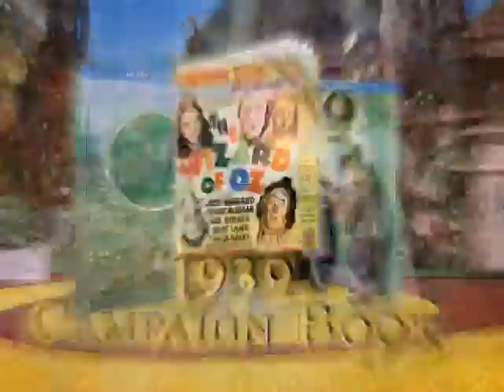The Wizard of Oz 1939 Trailer (ProMovies)